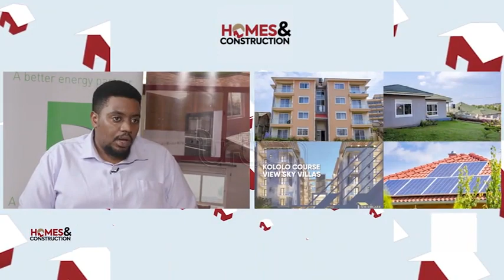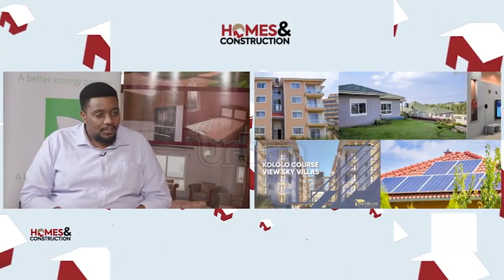Homes & Construction Expo 2023